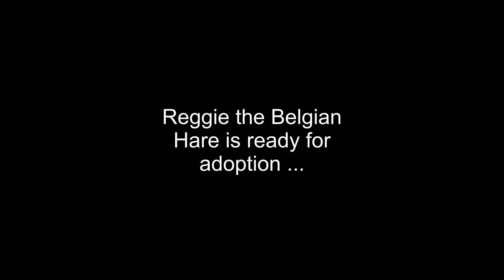Reggie the Belgian Hare is ready to find a new home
Reggie is 6 months old and is neutered and ready to find a new home.  For full details about Reggie have a look at his website entry on: